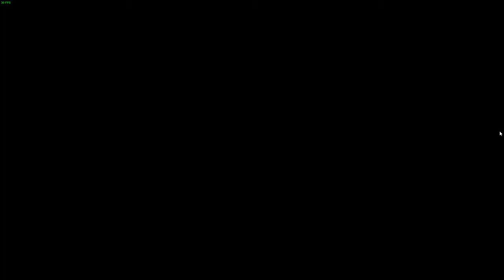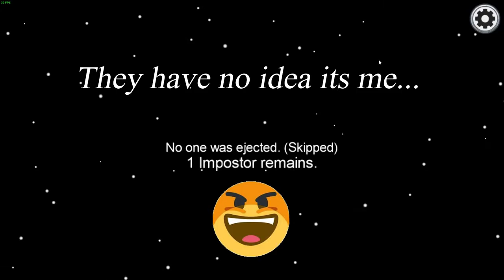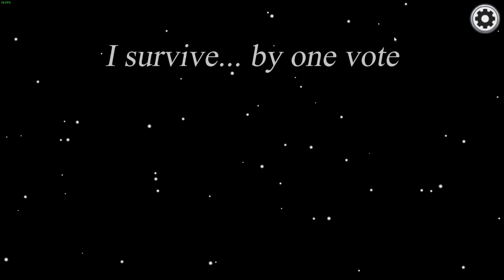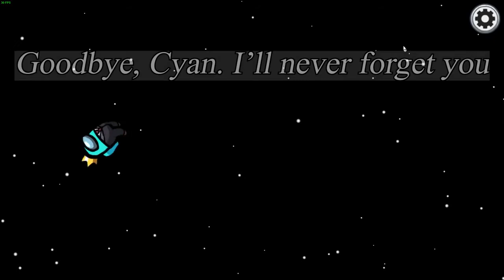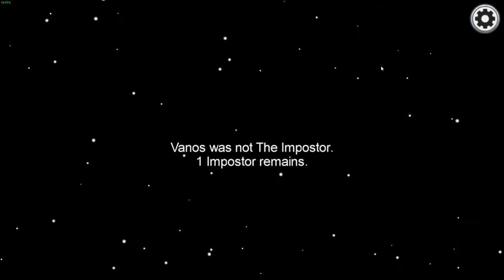Amamzing Among Us Solo Imposter Win • 800 IQ Plays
In this video you will see me playing Among us imposter with 800 IQ

Inspiration for my video:
Channel Name: Meme and Friends

About: I am a samll gaming youtuber that puts time and affort into his videos.